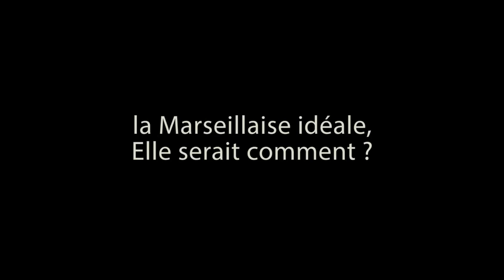La Marseillaise idéale, elle serait comment ?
Nos lecteurs imaginent leur marseillaise idéale. et vous la vôtre elle serait comment ?